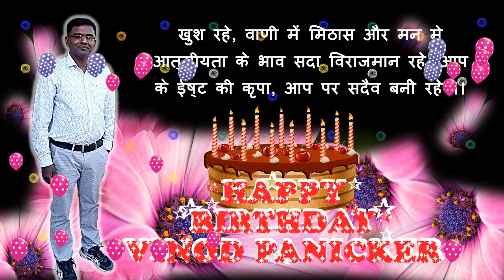VINOD PANICKER HAPPY BIRTHDAY TO YOU41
आपको आपके जन्मदिन पर
हार्दिक बधाई और
मंगलकामना ... 🍰🍰🎂🎂🎉🎉
ईश्वर आप के जीवन मे हमेशा
सकारात्मक उर्जा का संचार करे,
मन मे मानवीयता सदैव बनी रहे,
शरीर का आरोग्य बना रहे,
हॅसते रहो, मुस्कुराते रहो,
जीवन मे बीता हुआ कल सीख दे, और
आने वाला कल सुनहरा और सुखदाई हो !
हमेशा खुश रहे, वाणी में मिठास रहे और
मन मे आत्मीयता के भाव सदा विराजमान रहे !
मंगलकामना के साथ एक बार फिर से
आपको आपकी आपके जन्मदिन पर
हार्दिक बधाई…
आपके इष्ट की कृपा, आप पर सदैव बनी रहे ।।